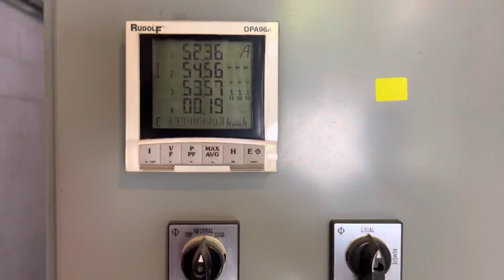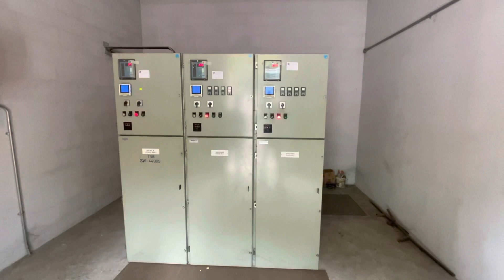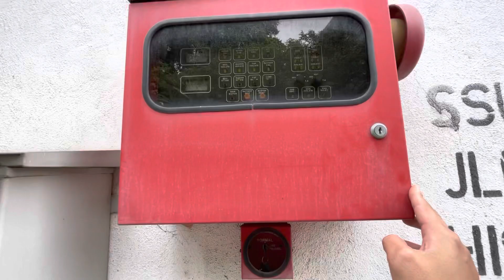Attending Majestic Hotel power breakdown on Thaipusam day